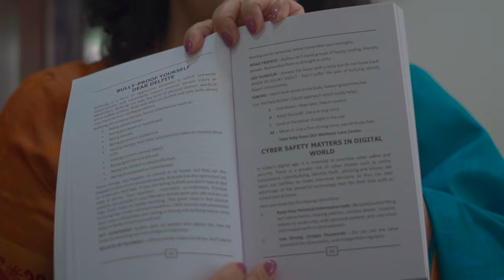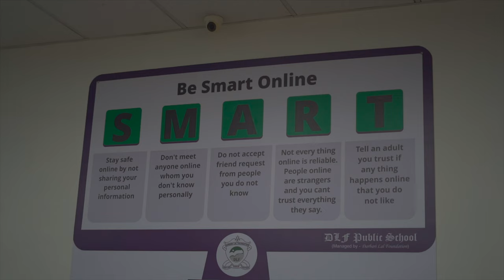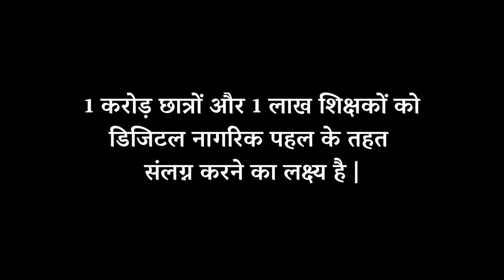Digital Nagrik Feature - DLF Public School, Ghaziabad, Uttar Pradesh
DLF Public School is pioneering the Digital Nagrik campaign that's aimed at making the digital world a space that is safe for all. Take a look at the innovative ways in which the school is driving the campaign.
Digital Nagrik is a campaign led by teachers, managed by 1M1B, and supported by Meta Platforms Inc. The campaign is a part of Meta's Digital Suraksha initiative for a safer and inclusive internet.